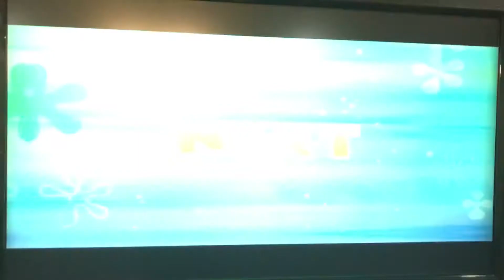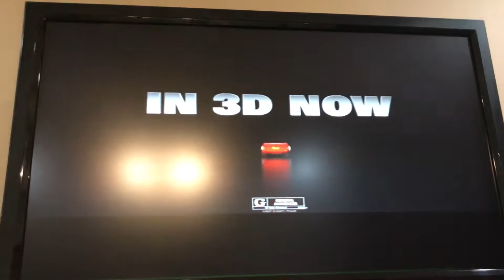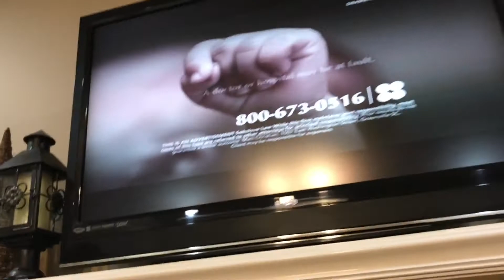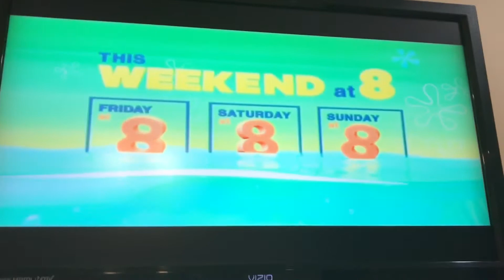Nickelodeon Commercial Break (June 30, 2017)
Credit to Viacom!